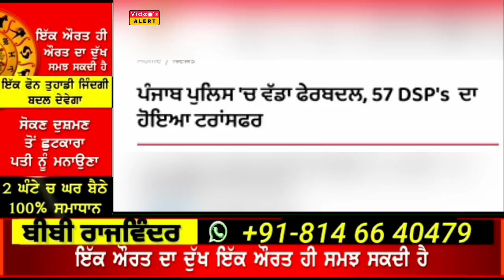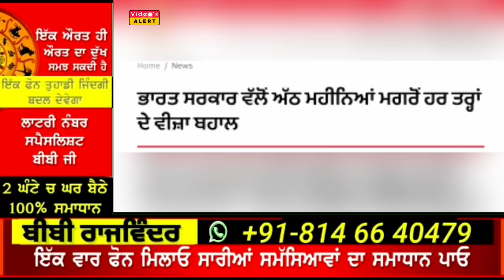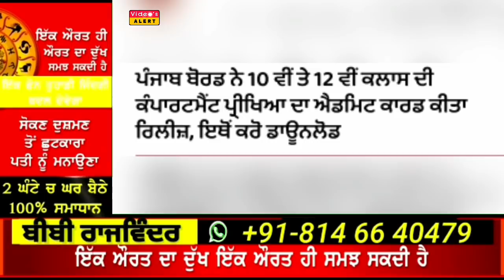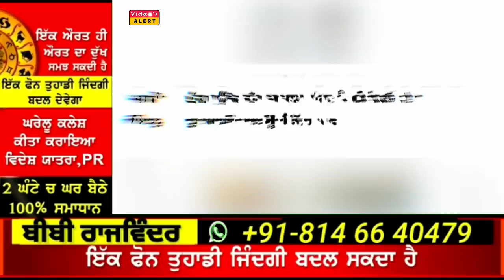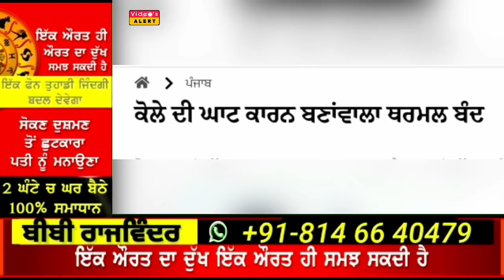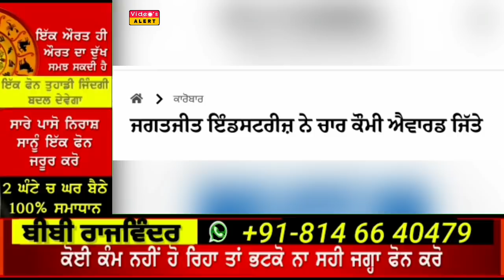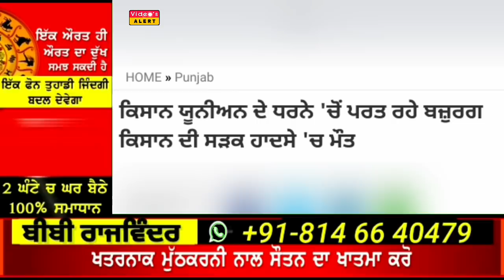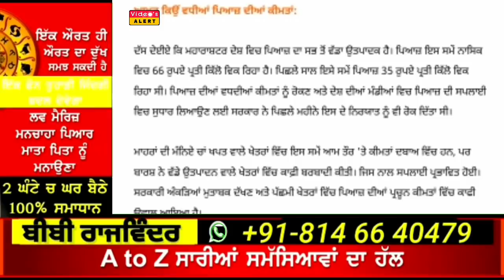Today Punjab Morning News | ਪਿਆਜ 80 ਰੁਪਏ ਕਿਲੋ ਹੋਇਆ | ਮੋਦੀ ਵਲੋਂ ਕਿਸਾਨਾਂ ਨੂੰ 5-5 ਹਜ਼ਾਰ ਦੇਣ ਦਾ ਐਲਾਨ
23 October 2020 Today morning breaking news  ਪੰਜਾਬ News Punjab Weather report Daily morning news in punjabi